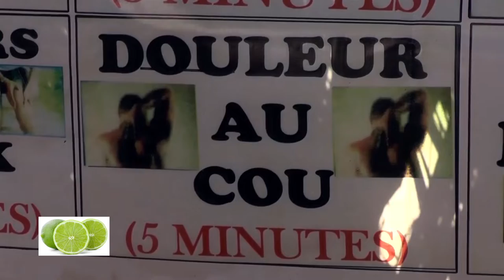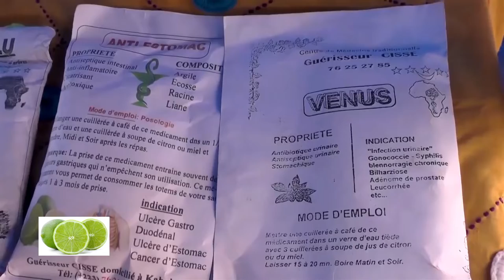ZIKIRI MADOU dans MAMOUTOU CISSE FASSA par BEN BD PROD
L'Artiste Mamadou Sissoko dit ( ZIKIRI MADOU ) est un jeune artiste Chanteur de ZIKIRI au MALI et qui fait aussi du Mix Styles avec plein de talant à nos jours au Mali et qui fait bouger beaucoup en ce moment dans les concerts et festival partout au Mali et en Afrique etle voilà un très bon SON Officiel dans ( MAMOUTOU CISSE FASSA ) avec le soutiens et la communication de son Label Universel BEN BD PRODUCTION INTERNATIONALE contacts: 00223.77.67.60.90 ou 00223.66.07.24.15 ou 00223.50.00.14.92 internationale: 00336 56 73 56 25 par E-mail: /
Licence